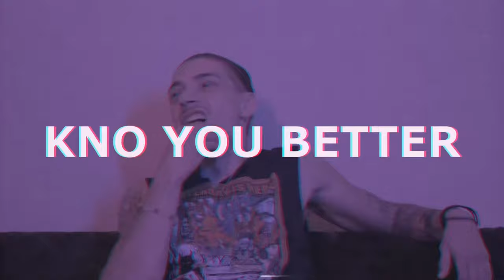Kno you Better - Oliver Lee - Plans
Shot in Savannah, GA.
Filmed by Malachi.

Follow Oliver Lee on Instagram -